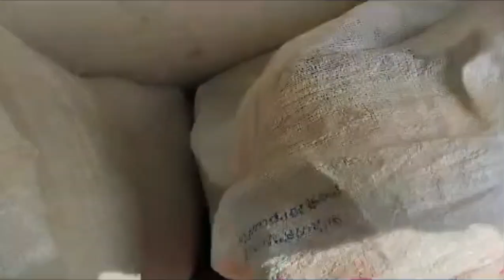new entry on setup | zebra finch